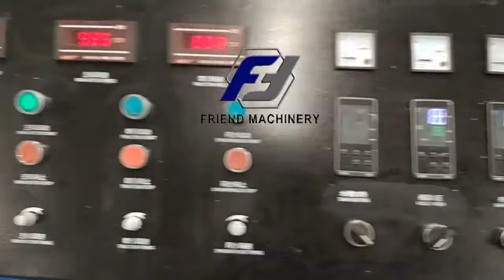Plastic profile machine